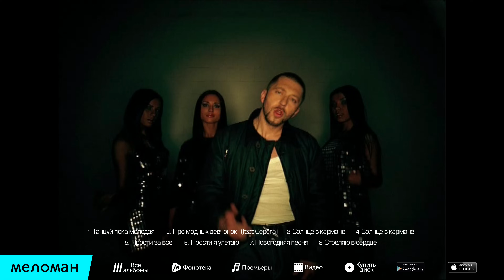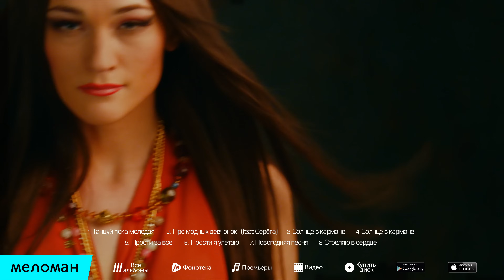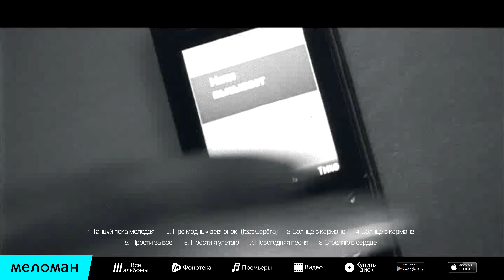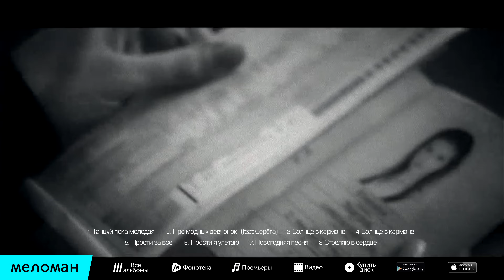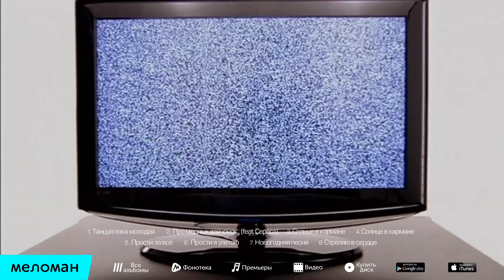Подиум - - Лучшие Песни - Танцуй пока молодая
Подиум - Лучшее - Видео Альбом 2015 - Танцуй пока молодая

1. Танцуй пока молодая ( 00:00 )
Режиссер: Селивёрстов А.

2. Про модных девчонок (Группа «Подиум» feat. Серёга) ( 03:19 )
Режиссер: Тоидзе Г.

3. Солнце в кармане ( 07:21 )
Режиссер: Черноскулов Антон

4. Я только лишь снег ( 11:04 )
Режиссер: Бутаков Александр

5. Прости за все ( 14:45 )
Режиссер: Амслер Р.

6. Прости я улетаю ( 18:00 )
Режиссер: Тоидзе Г.

7. Новогодняя песня ( 22:22 )
Режиссер: Сорокин Д.

8. Стреляю в сердце ( 26:02 )
Режиссер: Колганова В.